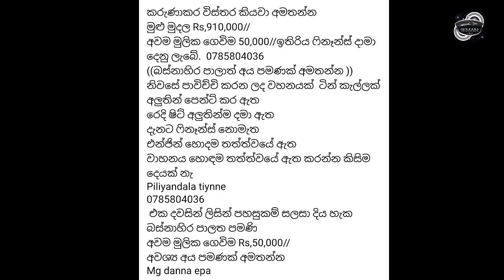Bajaj three wheel for sale in Sri lanka | Wahana aduwata | ikman.lk | pat pat.lk